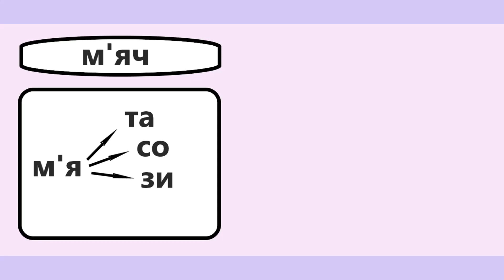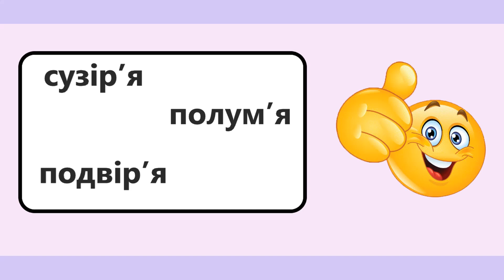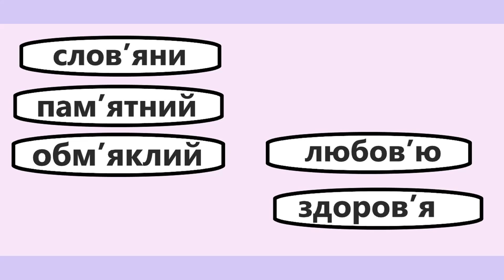Апостроф. Читаємо слова з апострофом. Тренажер